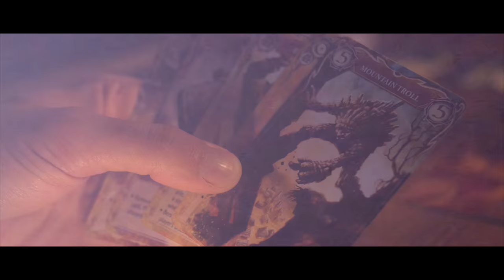Thunder & Lightning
￼In Thunder & Lightning, take on the role of Thor or Loki and fight your way through your opponent’s army in an epic mythological showdown. Because Loki has stolen Odin’s Crown, the Allfather entrusted his son Thor with his prized ring of power, Draupnir, to help him defeat the vile trickster. But who really has what it takes to gain control over both relics and therefore claim the throne of Asgard?